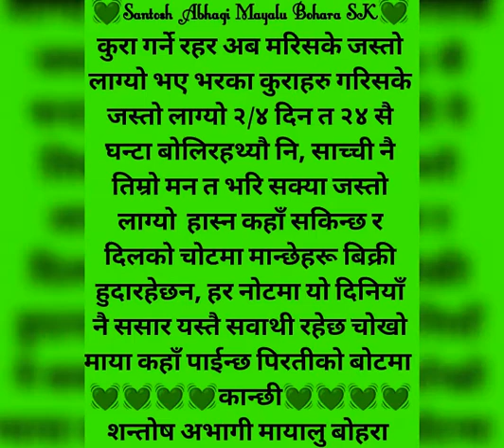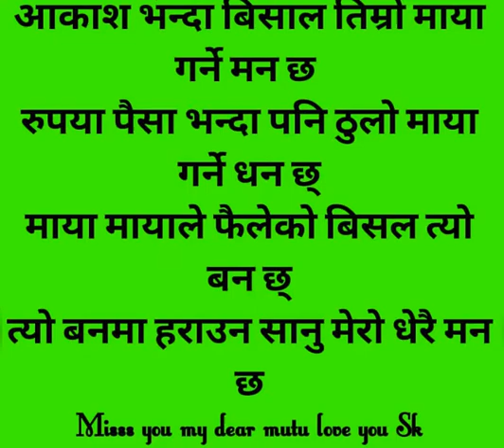September 13, 2021